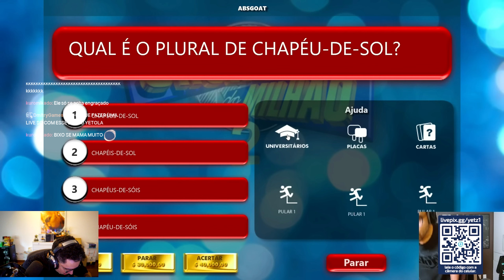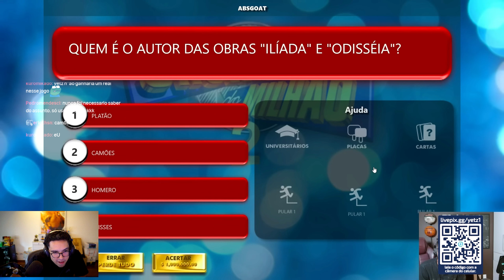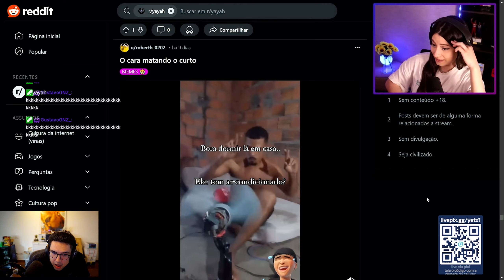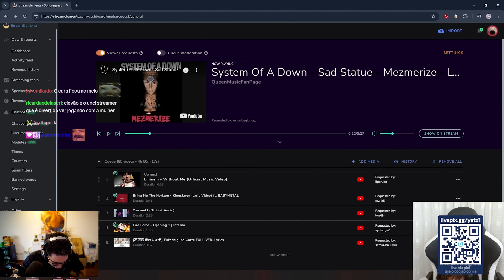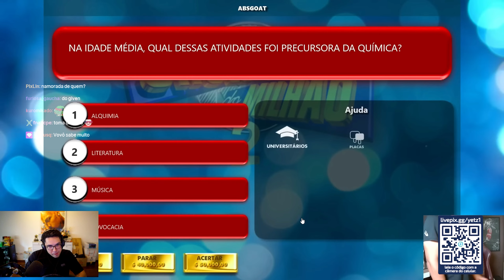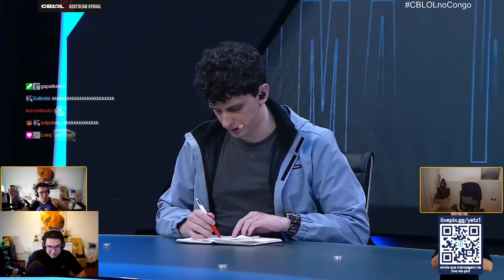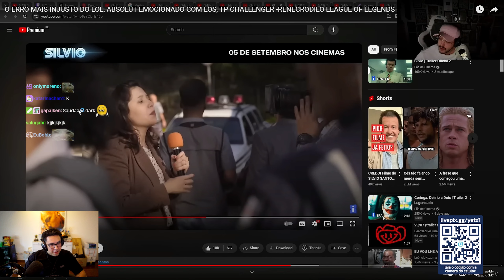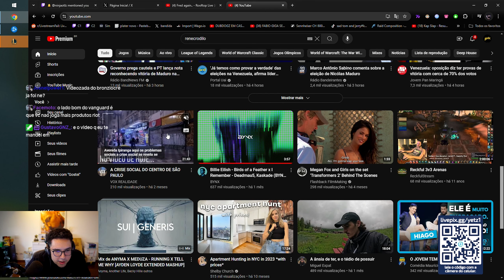QUANDO O ABSOLUT USA 100% DA MENTE! - YETZ REACT RENECRODILO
Da like comenta e se inscreve na @IlhadoCongo